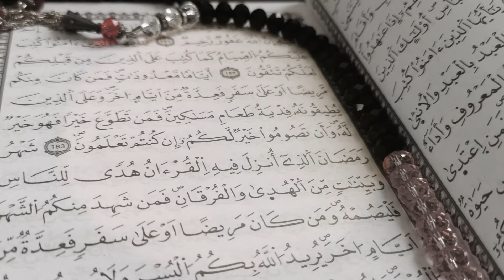[Ramadan 2020] – Expiation sans rattrapage (En langue Amazigh) – Cheikh Hachim Saadi